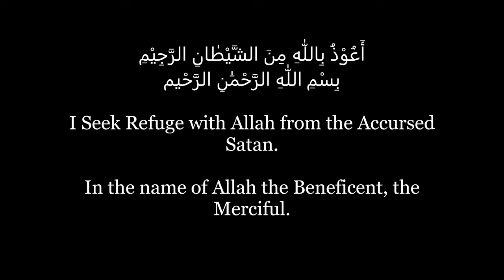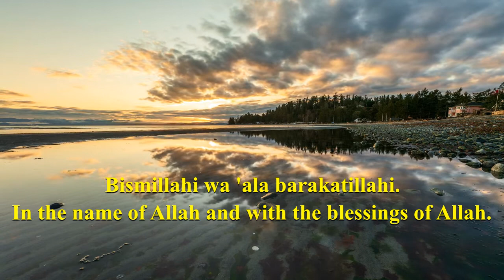Prayer/Dua before eating ¦ Bismillahi wa ala barakatillah ¦ beautiful & melodious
This is the dua which is recited before eating food. If you want to play it as a lullaby please play the following video